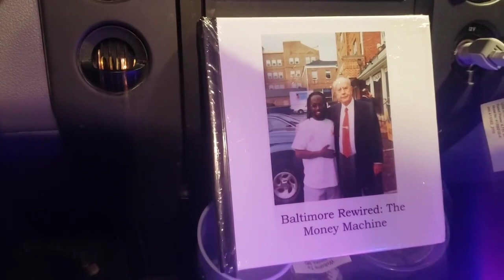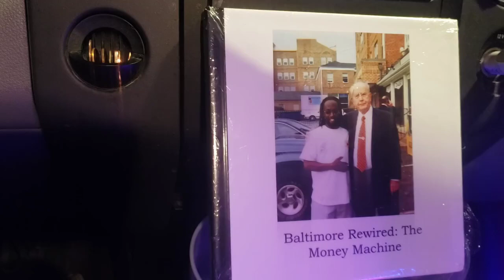Gov Wes Moore Exoneration 2024 Criminally Charge Scott Shellenberger David Simon Baltimore ReWired